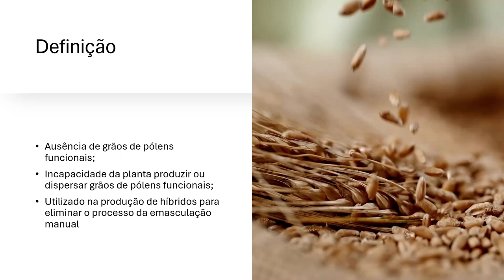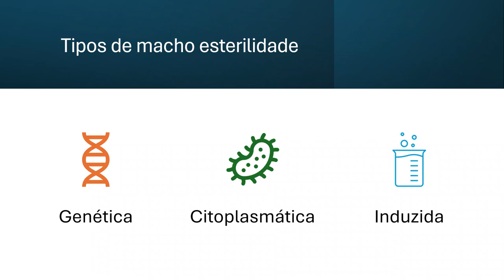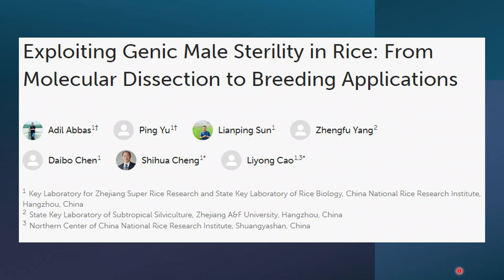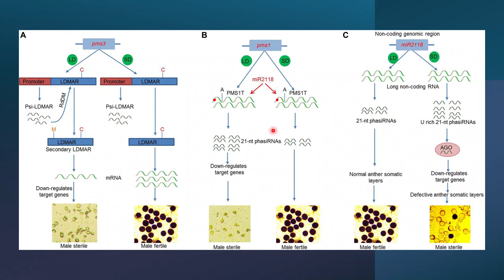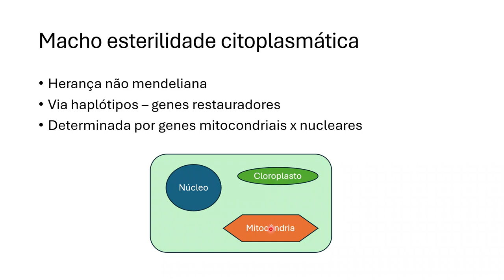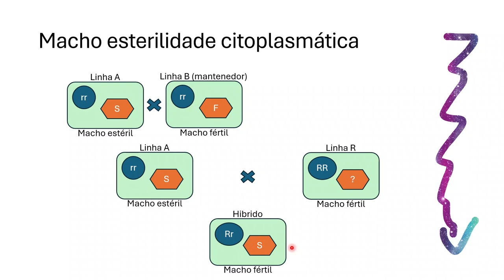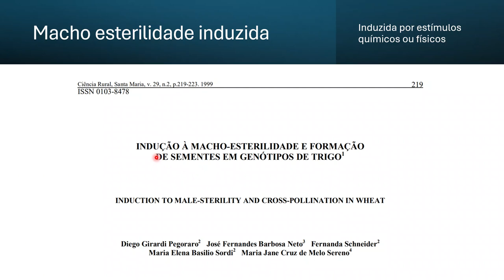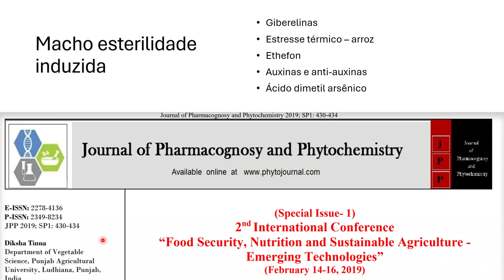Como funciona a Macho Esterilidade Vegetal | Genética de plantas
🌱 Você sabia que a *macho esterilidade* desempenha um papel crucial no *melhoramento genético de plantas*? Neste vídeo, você vai entender o que é macho esterilidade, seus diferentes tipos e como ela é aplicada, com exemplos práticos, como no cultivo de arroz. Ideal para estudantes de agronomia e profissionais interessados em genética vegetal!

# 📜 Conteúdo
00:00 Início
00:59 O que é macho esterilidade vegetal
02:50 Onde é utilizado
04:30 Tipos de macho esterilidade
05:40 Macho esterilidade genética
10:49 Exemplo no arroz
12:38 Macho esterilidade citoplasmática
22:10 Macho esterilidade induzida

# 📜 Resumo:
Neste vídeo, explico o conceito de macho esterilidade vegetal e apresento suas aplicações, abordando os diferentes tipos: genética, citoplasmática e induzida. Também discutimos o uso prático desse fenômeno no melhoramento genético, com foco em culturas como o arroz.